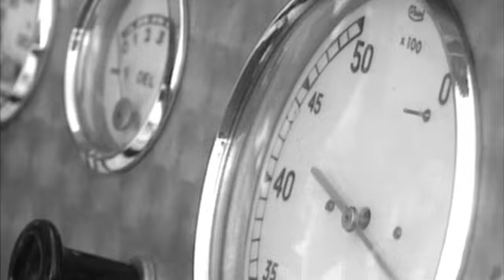BMW Design | BMW 328 (BMW.nl)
Een nieuw decennium breekt aan. De BMW 328 baart meer opzien dan welke roadster ook, zowel op als naast de weg. Naast talrijke racesuccessen zet hij ook vormtechnische maatstaven: zijn vloeiende contouren en de geïntegreerde koplampen in combinatie met een consequente lichtgewicht constructie maken hem tot op de dag van vandaag een gewild collector's item.